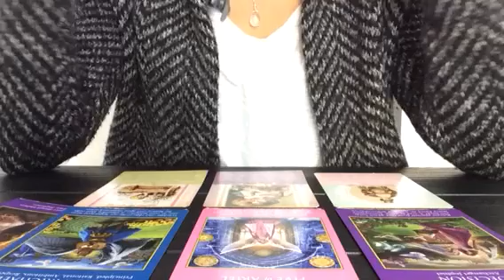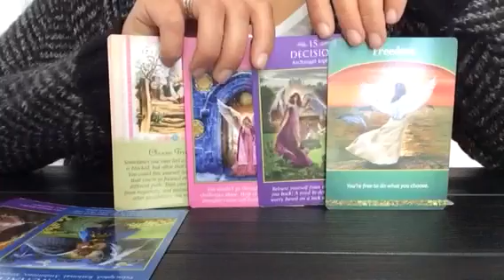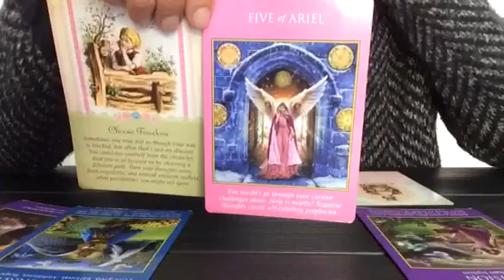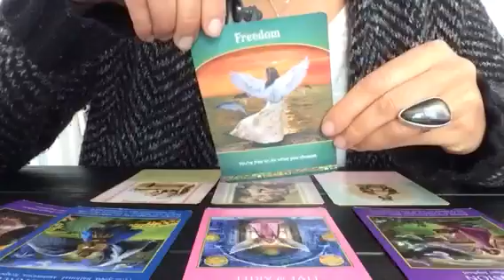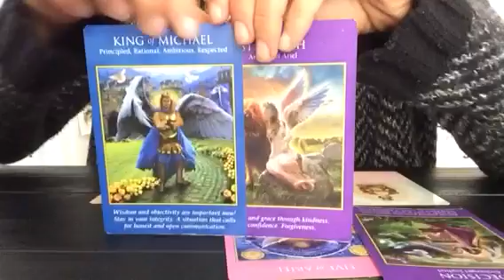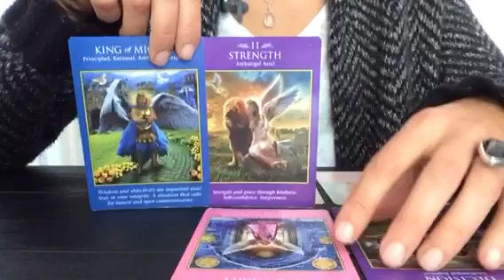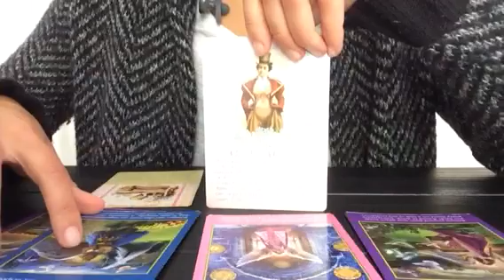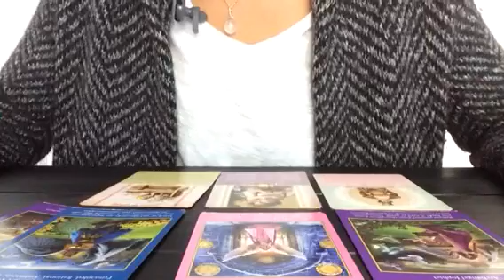Tarot Lumiere - Horoscope Angélique Verseau - Novembre 2016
Je vous révèle la guidance des Anges par signe astrologique.

Si vous souhaitez un tirage personnalisé, vous pouvez m'envoyer un email à ou consultez mon site internet pour plus d’infos sur mes services.